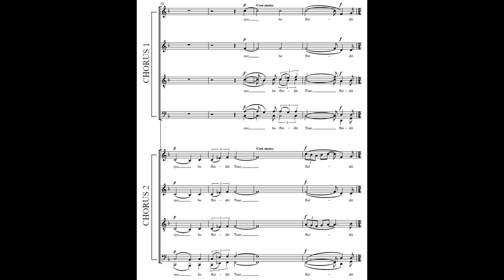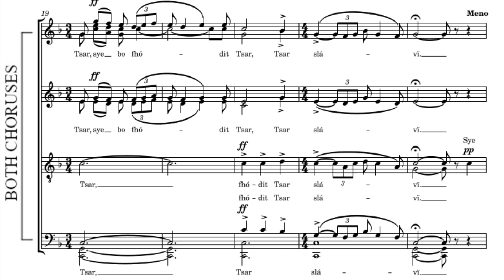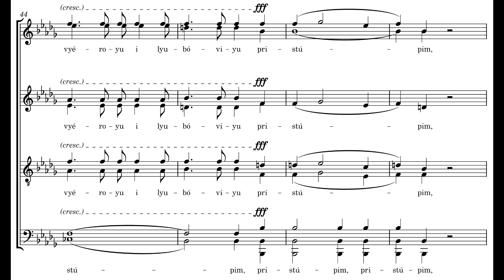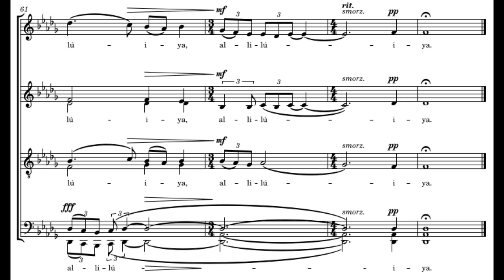Soprano Mid Low - Now the Powers of Heaven [Practice Video - U]